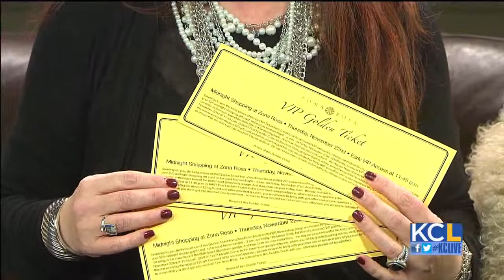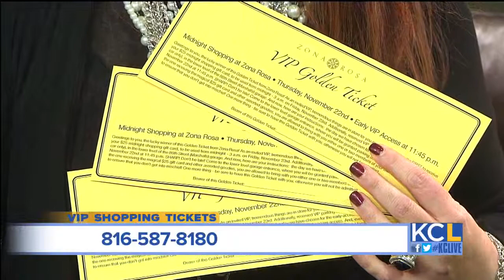Zona Rosa offers "Midnight Shopping Extravaganza"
Wednesday, November 21 - Plenty of people plan to get their shop on late Thursday and into Friday. Zona Rosa originated its Midnight Shopping Extravaganza in Kansas City. We talk with Zona Rosa General Manager Rosemary Salerno about what people need to know to shop the sales.